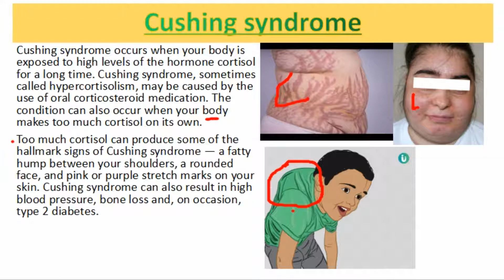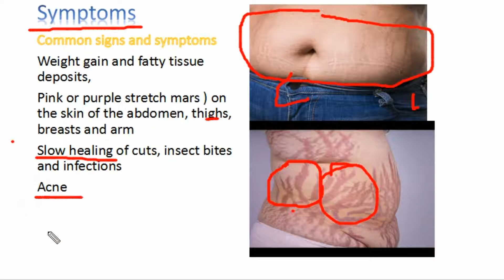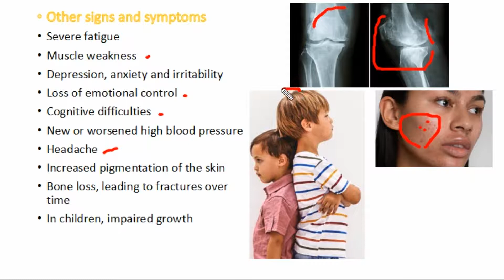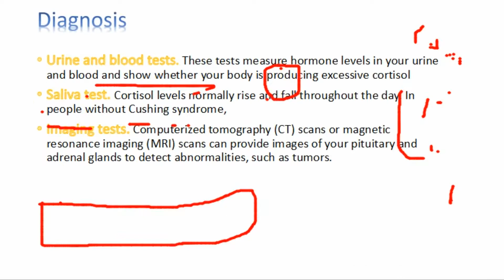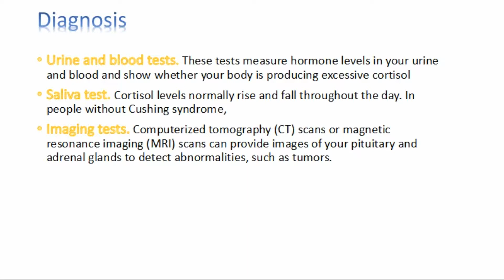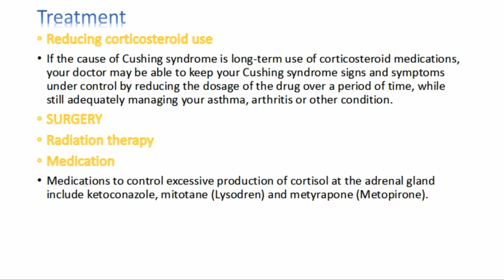Cushing Syndrome . causes symptoms Deagnosis Treatment pathology in hindi. हिंदी फुल जानकारी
Cushing syndrome occurs when your body is exposed to high levels of the hormone cortisol for a long time. Cushing syndrome, sometimes called hypercortisolism, may be caused by the use of oral corticosteroid medication. The condition can also occur when your body makes too much cortisol on its own.